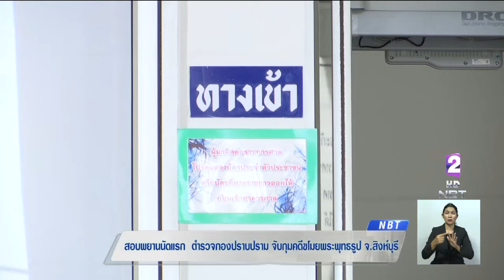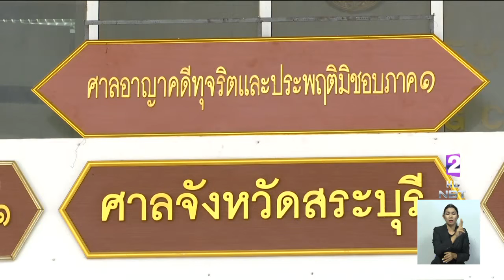สอบพยานนัดแรก ตำรวจกองปราบฯ จับกุมคดีขโมยพระพุทธรูป จ.สิงห์บุรี